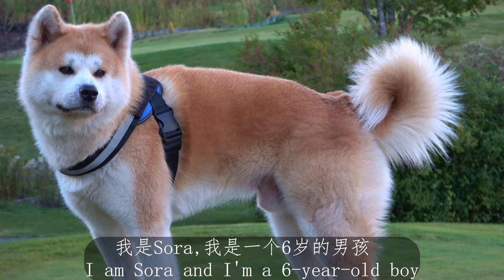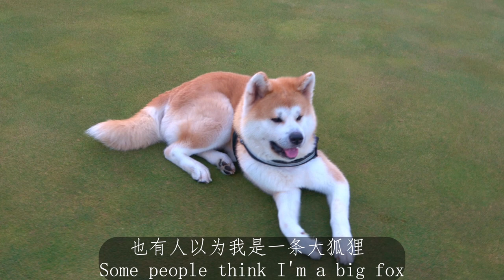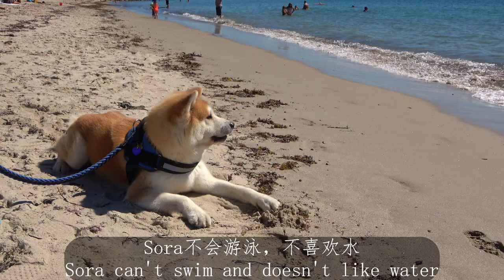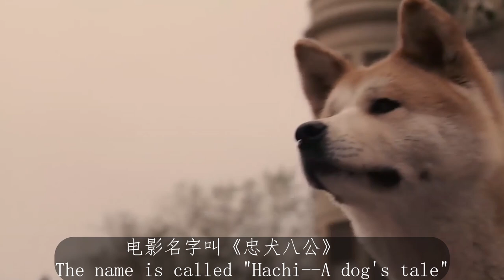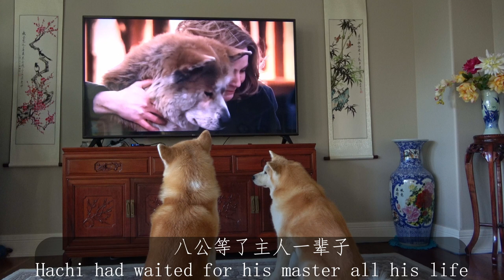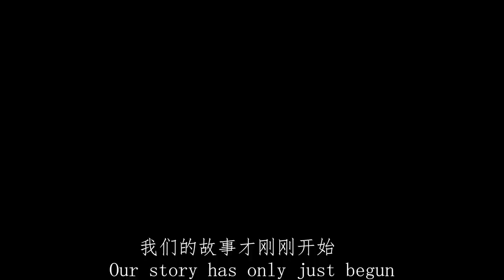日本秋田犬在加拿大的慵懒生活 The Japanese Akita Dogs Living A Lazy Life in Canada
Sora和Umi是秋田犬夫妻，它们生活在加拿大东部的大西洋省，这是《Sora和Umi的故事》的系列片的第一集。这个系列片记录了这对秋田犬夫妻的日常生活、趣事花絮，以及加拿大东部的自然风光、风土人情等。
Description: Sora and Umi are Akita couples who live in the Atlantic Province of eastern Canada. This is the first episode of the series, "The Story of Sora and Umi."The series documents the Akita couple's daily life and fun anecdotes, as well as the natural scenery and customs of eastern Canada.
秋田犬 加拿大 移民生活 akita Canada Immigration life